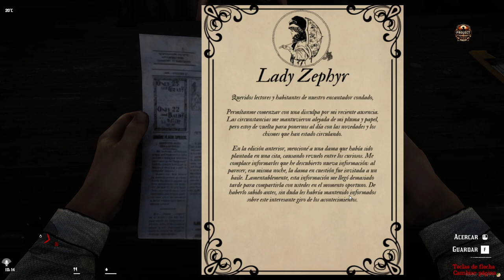RedM Roleplay: Henry descubre el nuevo periódico en Project 1920 | Episodio de RDR2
Únete a Henry, un dedicado agente de la ley en el servidor Project 1920, mientras descubre el nuevo periódico en el mundo de Red Dead Redemption II. Acompáñanos en este emocionante episodio de roleplay en RedM y vive la experiencia del salvaje oeste como nunca antes.